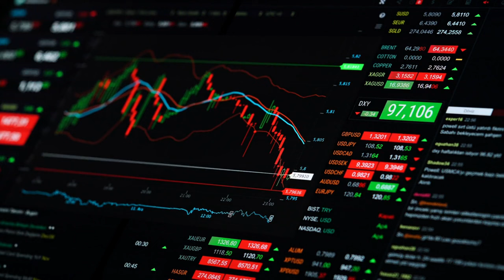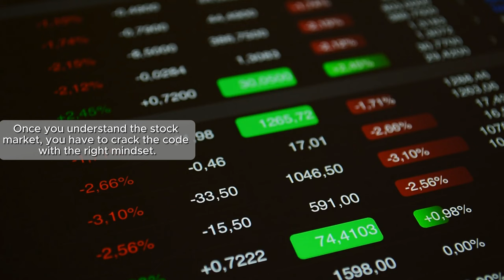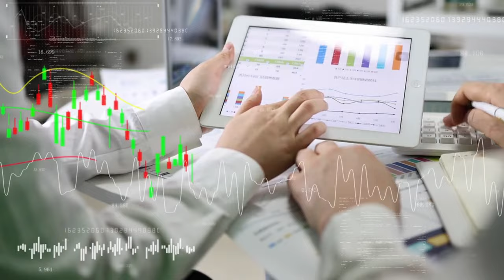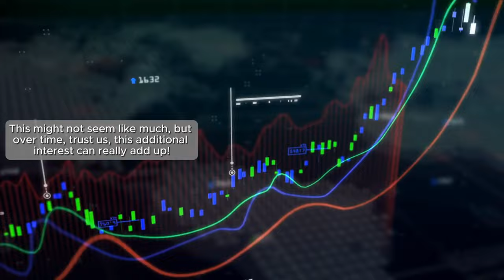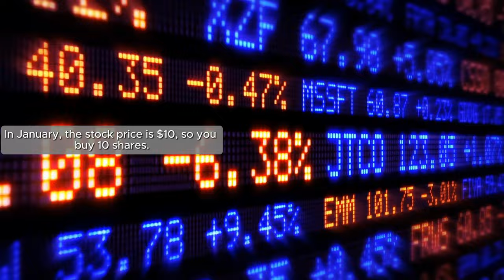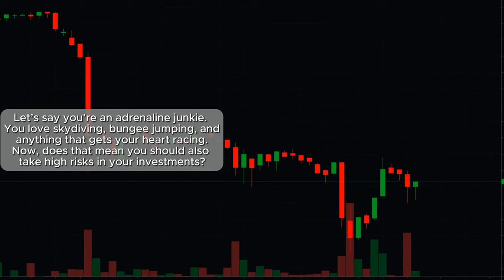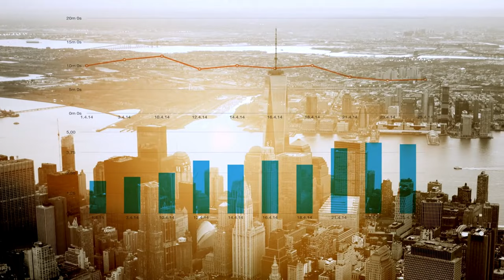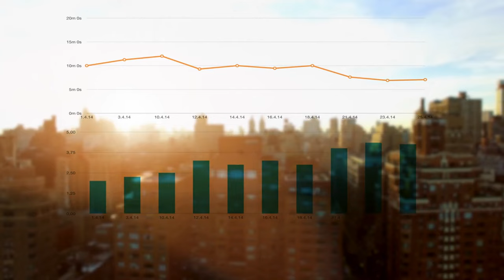Crack the Code of Stock Market Success! 5 Keys to Profitable Investing